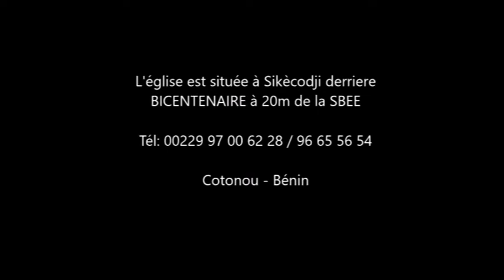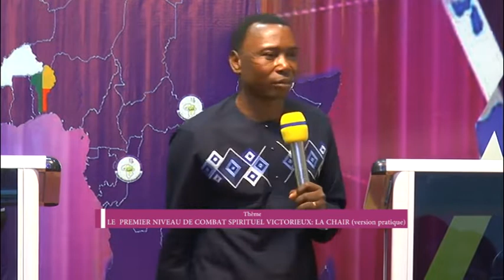Premier niveau de combat spirituel victorieux : la chair (version pratique)_past Etienne YERBANGA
CIE-MIA Bénin sise à Sikecodji derrière bicentenaire à 20m de la SBEE